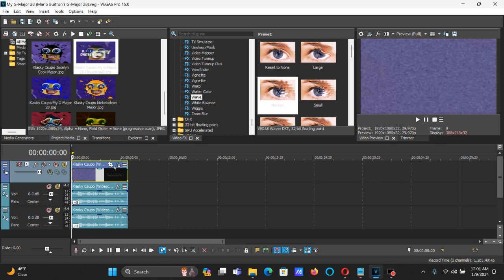How To Make My G-Major 28 (Mario Buitron's G-Major 28) On Vegas Pro (NEW EFFECT)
Made on ‎‎Tuesday, ‎January ‎9, ‎2024, ‏‎12:20:34 am to 12:20:46 am

Today is my birthday! Here's my new effect.

How To Make My G-Major 28 (Mario Buitron's G-Major 28):

(VideoFX)

1st: Gradient Map - Color Exchange: Blue (AVS)

[***0**1 2]

0; R:       0, G:       0, B:     255, A:     255 (Blue)
1; R:       0, G:       0, B:       0, A:       0
2; R:       0, G:       0, B:       0, A:       0

(AudioFX)

+4
+8